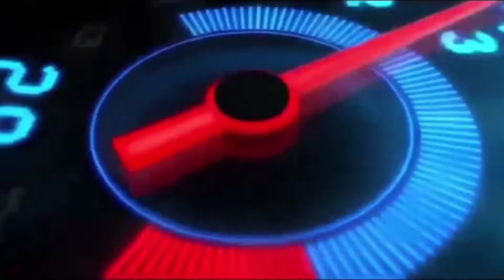Khatarnak Bachra Unloading || UY Golden Main..